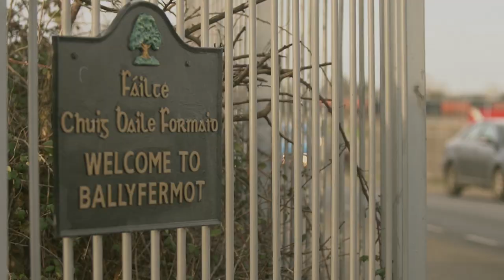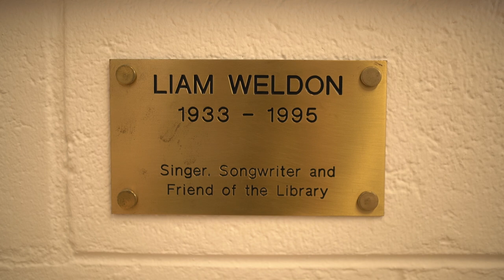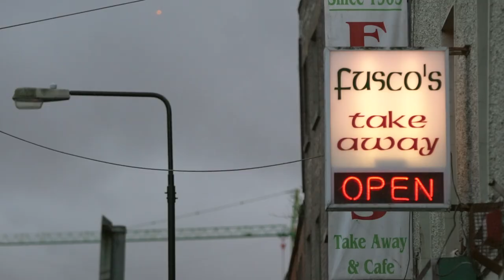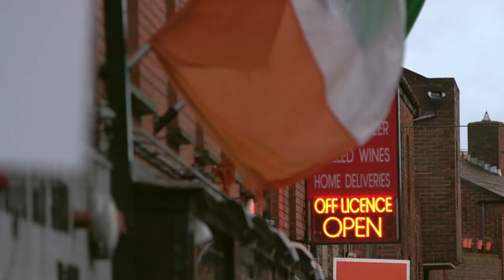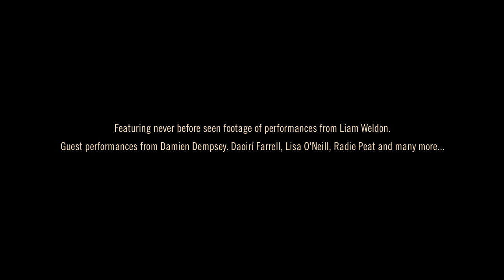Thomas McCarthy Sings In Tribute To Liam Weldon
This month I want to introduce you to a project that has been slowly building and gathering strength since the summer of 2019, in the beforetime. I was contacted one morning by a woman named Lorraine Kennedy. My wife Aideen and I had just spoken at length in the kitchen about purposefully leaving attitudes open to collaboration with other filmmakers and content producers. Maybe it was more like a one way conversation actually, directed at Aideen, who has learned to nod enthusiastically whenever I talk at her enthusiastically! Anyway, that morning over a coffee, she agreed with me, collaboration is a good thing. Be open to it. I've become like a lone wolf hunting on my own 90% of the time but every now and then I'm lucky to meet and work with a team of sounders. I adore the extra magic that creates, when you share a creative vision with someone else.

Lorraine Kennedy had a proposition. She asked did I know of the late great singer and musical anarchist, of sorts, Liam Weldon. I did of course know Liam's song which Lankum's Radie Peat has covered with hair raising deftness for the opening of This Ain't Know Disco EPI. Dark Horse On The Wind is an extremely immediate and powerful ballad that sounds utterly timeless, with rousing political lyrics that universally ring true today, and are almost applicable to every and any hierarchical civilisation there has ever been. It's a cry to humanity. A song for the overlooked, hard done by and persecuted. (Listen

Lorraine wondered would I be interested in learning more about Liam, and maybe collaborating with her and photographer Colm Keating on a film about Liam's life?  I met with Lorraine and Colm, and cut a long story short, after I spent one minute in their company, I was in love with them. Two absolute beauts. We spoke about Liam for hours, and by the time the meeting was over it was already very clear to me what a film about Liam Weldon would be. Nothing short of inspiring.

Immediately Lorraine set about organising all the interviews, the performances and locations, and invited myself and Donal Dineen along to all of them to spy on events. Many great musicians were more than happy to collaborate with us. Radie Peat (Lankum), Lisa O'Neill, Daoirí Farrel, Damien Dempsy, Niamh Parsons, Paddy Keenan to name very few! We filmed singing sessions in Tailors Hall, The Cobblestone and Goilín singers club. We visited all of Liam's old haunts, and met with many characters who remembered him, and in the course of 6 months  gathered enough content to piece together an incredibly musical film about Liam, that's for certain.

We found some absolute diamonds too, from the RTE archives. Never seen before footage, not since it was aired anyway. Clips of liam in the 60's, 70's and 80's just before he died. He was a man who shrugged the attention of the media but not when he wanted to be heard. When he had objections about the government and it's treatment of his people, his fellow dubs, and his adopted Traveller family. This also means the cumulative running length of footage Lorraine did find, must only amount to about 10 minutes. Imagine that. 10 minutes of visual evidence of who he was to look at in 3 dimensions. Thankfully Colm Keating has hundreds of amazing photos of Liam.

All of these elements helped us track and trace the waves that his particular stone made when it dropped in the clear water of his time, that still move through us today. Not crystal clear waves but still strong enough ripples to make out, amidst the erratic water surface caused by all the other noise, mild in comparison. Such was the strength of Liam's personality. We had spent so much time focusing on the waves that Liam made, and the fingerprint that his actions and songs have left behind, that towards the end of production it truly felt as though he was there with us. It's my ultimate objective that when you first enter the cinema to see our film, you will leave with Liam too. So very strong and pronounced is this energy that we inherit. His dear wife, now in her eighties, Nellie Weldon, was a beautiful woman to sit and speak with. Her interview is among the most precious. AND the music. Good lord. So much music inspired by Liam.

This scene speaks for itself. Here is the moment we meet Traveller singer and song collector, Thomas McCarthy. On this evening a large group of incredible musicians surrounded a fire in a field in Kildare and we sang and played songs in tribute to Liam all night. I hope this brings some sense of the magic we have captured.

X Myles